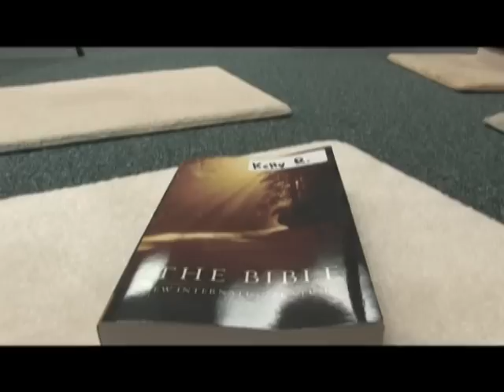Vacation Bible School 2009 Zion Missionary Church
Highlights of night one of Vacation Bible School 2009 at Zion Missionary Church Elkhart